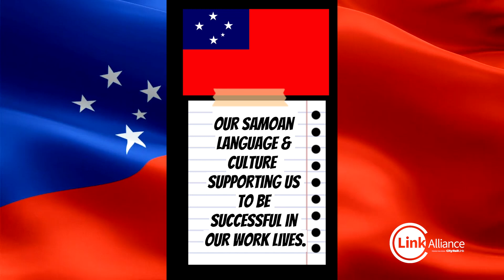CRL Link Alliance celebrates Samoan Language Week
We’re proud of the number of Samoans we have in our cityraillink linkalliance family.

So being Samoan Language Week (Vaiaso o le Gagana Samoa), Link Alliance ran an internal inter-site competition asking site teams ‘who’s in your fale’ (house)?

Each site was asked to send in photos or a short video capturing their Samoan team members and connections to Samoan culture. Extra points were given for creativity and flair.

The prize :a  delicious Samoan morning tea to be shared with the entire site.

Manuia from the City Rail Link.